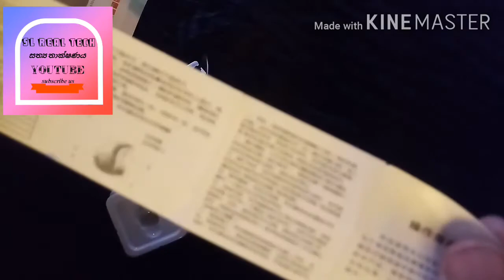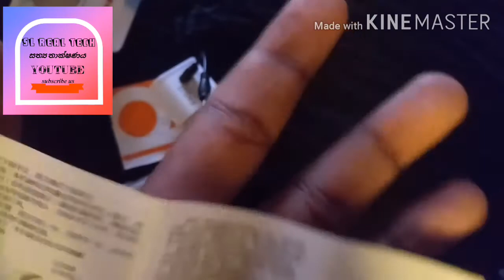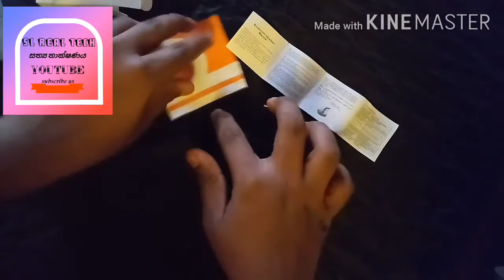Bluetooth wireless earphone unboxing and review-sinhala|s530 bluetooth earphone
Oder කරන link එක:-

S530 bluetooth device එකේ multifunction key එකෙන් කරන හා multifunction key එකෙන් settings හදා ගන්නා ආකාරය ඊළඟට වීඩියෝ එකක් ගේනවා. තවත් මේ වගේ technological videos බලන්න අපිත් එක්කම රැඳිල ඉන්න.@slrealtech